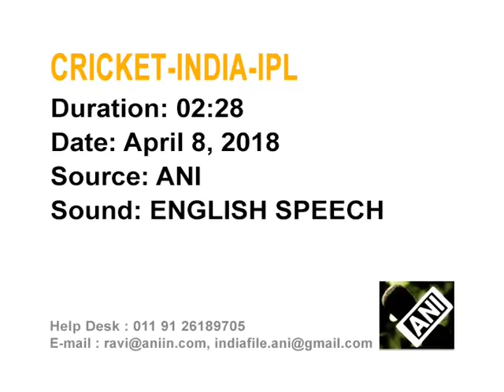Cricket-Bravo leads Chennai Super Kings to win over Mumbai Indians in IPL opener